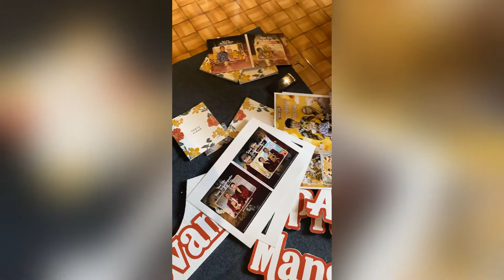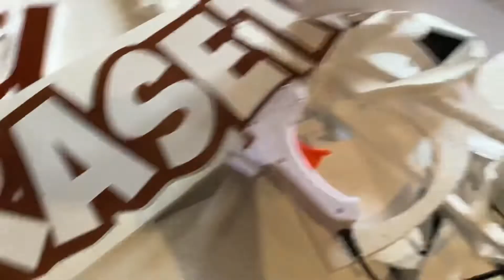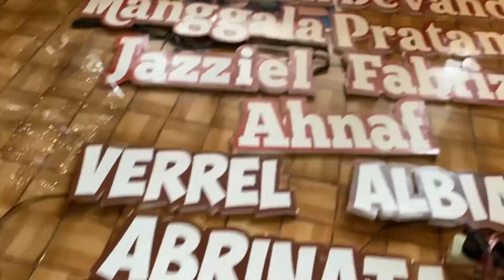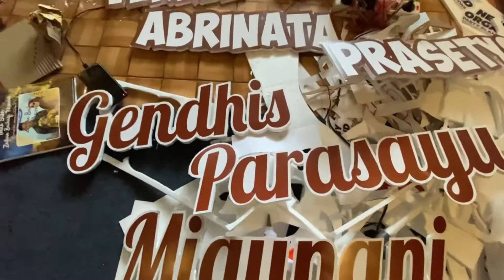DIY MEMBUAT TULISAN DEKORASI BAHAN ART PAPER & GABUS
NEWMRJBYORGANIZER.ID
Party Planner & Decorations

Melayani segala Dekorasi Mini Wedding, Ruangan Kantor & Instansi, Paket Tedak Siten, Paket Ulang Tahun, DLL

Booking & Reservation Now!